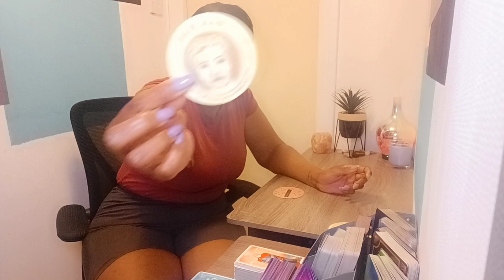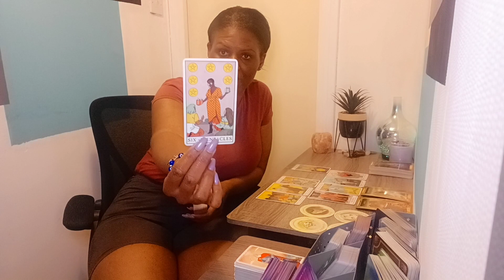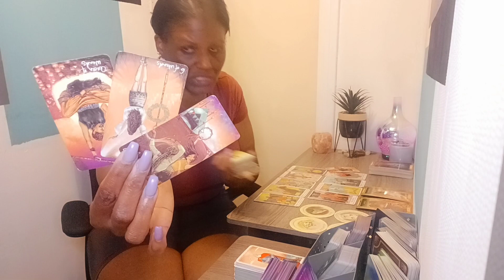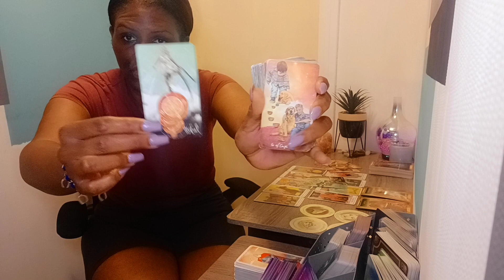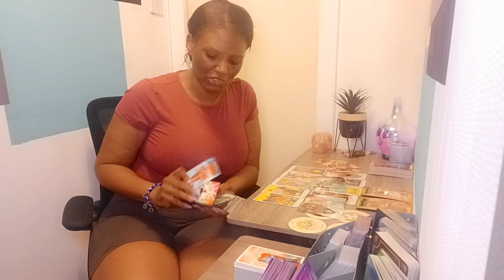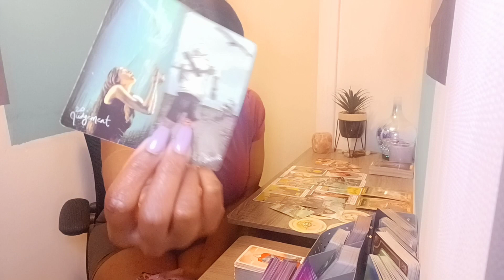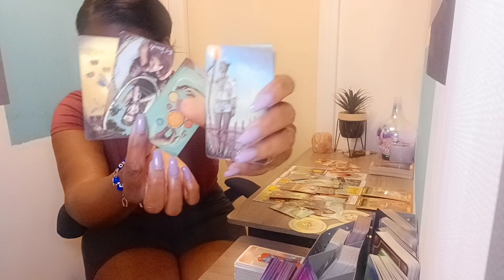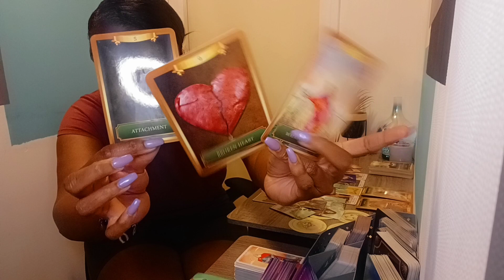Libra ♎ Emotional co-dependency is ending ✨healing has a stable new start presenting itself